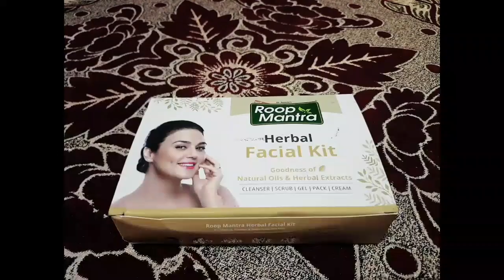step by step facial at home || पार्लर जैसा फेशियल घर पर || Roopmantra herbal facial kit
Buy Online by Clicking
About Roop Mantra Herbal Facial Kit
Roop Mantra Herbal Facial Kit is complete package of parlour like facial at home without costing much. Every product in it is prepared with herbal ingredients such as cucumber, rose, aloe vera and papaya.  The use of it helps in getting radiant, glowing soft, smooth and supple skin tone. You can use it to get instant glow for any special occasion, be it family function or other. The most importantly, it can be benefit the person of any skin type.
Benefits of Roop Mantra Herbal Facial Kit
·         Removes dead skin cells
·         Eliminates skin impurities
·         Reduces pimples & acne
·         Lightening & brightening skin tone
·         Reduces dark spots
·         Helps in getting even skin tone

hina_usmani

Roposo
hinausmani

callme4 -hina@cm4

Please do not use any picture or video information without taking permission  from:-